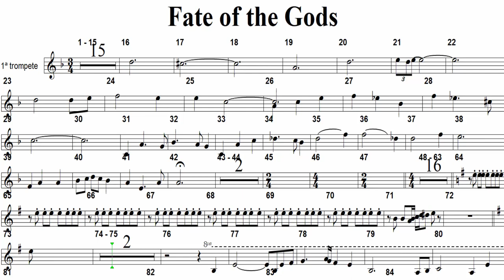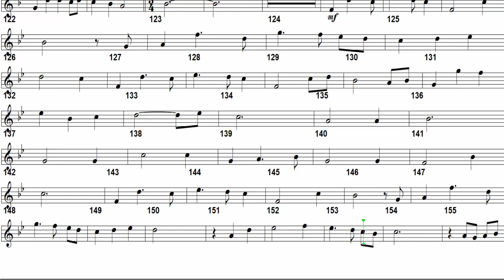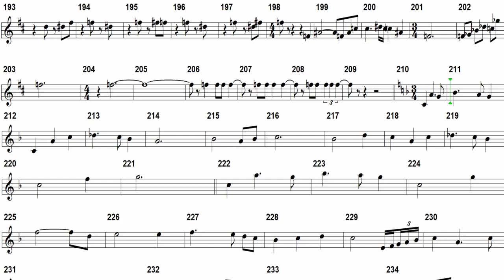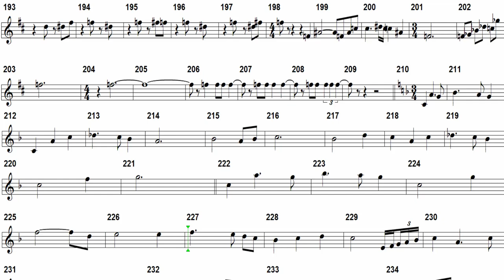Partitura - Fate of the Gods (1° Trompete)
Partitura de Fate of the Gods  (1° Trompete)

E PARA NÃO PERDER NADA, ATIVE O SINO DE NOTIFICAÇÕES!